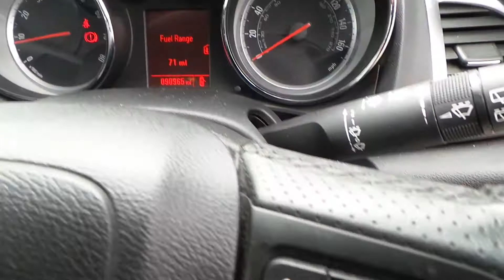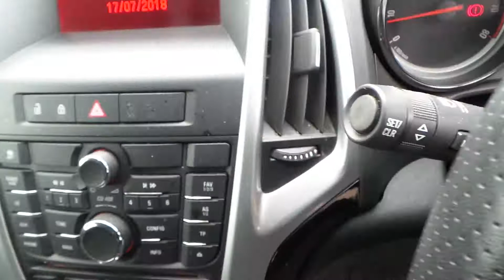july 17 011